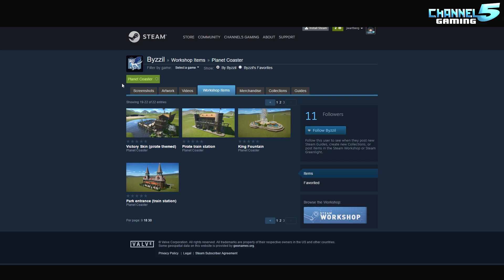THE TORTEGO! Pirate Adventure Coaster! Coaster Spotlight 128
The Tortego is a coaster that brings you true the time of the pirates in a little place called Tortego port.
The coaster has lots of special effects and is in the Caribbean environment of a volcano and hidden caves. Created by Byzzil

JOIN OUR PLANET COASTER DISCORD COMMUNITY! If you are a creator that wants to join in on a community full of other like-minded creative people, simply add: Channel5 Gaming#0054 to your Discord friend list, then send me a link to your workshop to verify your work.

NEW SPOTLIGHT SUBMISSION RULES:
NOTE!: We have over 150+ Submissions and growing by the day. If you want to be guaranteed to get on the show, you can do so by becoming a Patron

Subscribe for more DAILY planet Coaster Videos, covering the following: park, coaster, & ride spotlights, workshop Wednesdays, Lets play series, lets build series, guides, tutorials, ticks & tricks, and full complete coverage of all Planet Coaster News and updates!